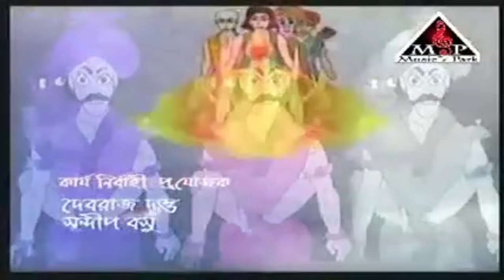Vikram Betal Season 1 episode 1 | Animation Nation Bangla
Welcome to the enchanting world of "Animation Nation Bangla," a captivating animated series based on the ancient Indian folklore of King Vikramaditya and the wise ghost Betal. Join us on an exciting journey filled with mystery, wisdom, and thrilling encounters.

In this animated adaptation, the timeless tales of Vikram and Betal come to life with vivid animation, vibrant colors, and engaging storytelling. Each episode unfolds a new and intriguing story, showcasing the unique bond between the courageous King Vikramaditya and the mischievous yet insightful Betal.

Venture into a realm where fantasy meets reality as the brave king accepts the challenge of carrying Betal on his back while solving a riddle. With each step, the duo embarks on extraordinary adventures, encountering mythical creatures, cunning sorcerers, treacherous villains, and more.

The "Animation Nation Bangla" series on YouTube offers a wonderful blend of entertainment and moral lessons for viewers of all ages. Through these captivating tales, children learn important values such as bravery, honesty, kindness, and the power of wisdom. Adults, too, will be captivated by the depth of the stories and the valuable life lessons they impart.

Prepare to be spellbound as you delve into a world where imagination knows no bounds. Follow Vikram and Betal through ancient kingdoms, enchanted forests, and magical realms, and witness their encounters with extraordinary characters who test their courage and intellect. Each episode will leave you eagerly awaiting the next, as you unravel the secrets and unravel the lessons hidden within.

Get ready to embark on an unforgettable journey that will ignite your imagination, inspire your heart, and leave you longing for more.